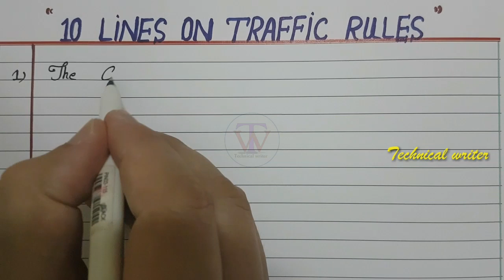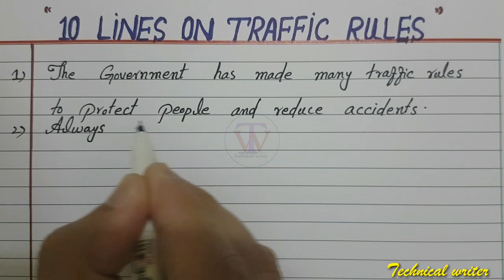10 Lines on Traffic Rules || Write 10 Line on Traffic Rules in English || 10 Lines Road safety rules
10 Lines on Traffic Rules :
Write 10 Lines on Traffic Rules in English :
10 Lines on Road safety in English:
Handwriting ✍️✍️✍️